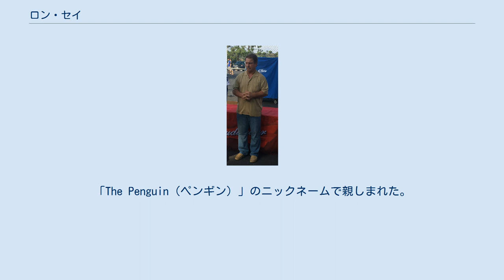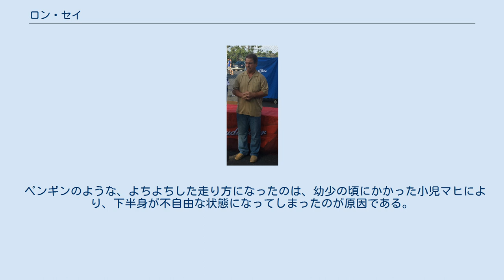ロン・セイ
ロナルド・チャールズ・セイ（Ronald Charles Cey, 1948年2月15日 - ）は、アメリカ合衆国・ワシントン州タコマ出身の元プロ野球選手（三塁手）。
右投右打。
「The Penguin（ペンギン）」のニックネームで親しまれた。
 1966年のMLBドラフト19巡目（全体361位）でニューヨーク・メッツから指名されたが、契約せずにワシントン州立大学へ進学した。
 1968年6月の二次ドラフト3巡目（全体53位）でロサンゼルス・ドジャースから指名され、プロ入り。
1971年にメジャーデビューし、2年後の1973年にレギュラー三塁手に定着。
翌1974年より一塁手スティーブ・ガービー、二塁手デービー・ロープス、遊撃手ビル・ラッセルと共に、8年間不動の内野陣を築き、オールスターにも6年連続で選出された。
打撃では、1975年から1985年にかけて50日間に及ぶストライキで中断した1981年を除いて毎年20本塁打以上を放つなどコンスタントな活躍を見せた。
1981年のワールドシリーズでは20打数7安打6打点の活躍で3人選出されたシリーズMVPの一人となる。
 シカゴ・カブス移籍後の1984年も25本塁打、97打点をマークし、地区優勝に貢献。
オークランド・アスレチックスでプレーした1987年に引退。
 ニックネームの「ペンギン (Penguin) 」は、トミー・ラソーダが名付け親との記述もあるが、実際には大学時代（ワシントン州立大学）の監督が口にした「ペンギンのようだ」という発言が、そのまま定着したものである。
 ペンギンのような、よちよちした走り方になったのは、幼少の頃にかかった小児マヒにより、下半身が不自由な状態になってしまったのが原因である。